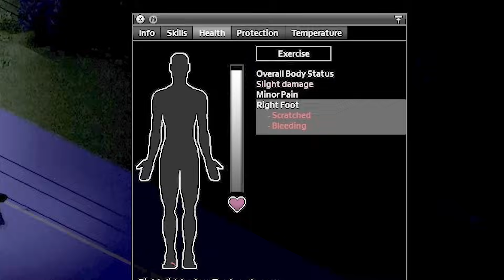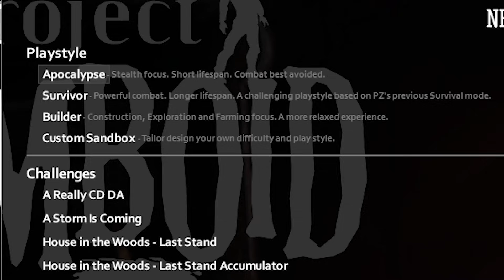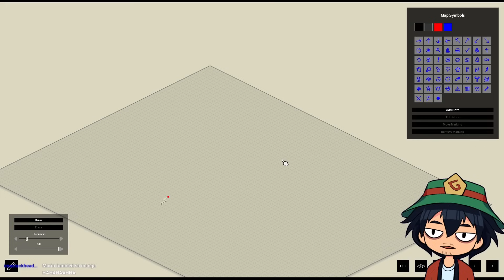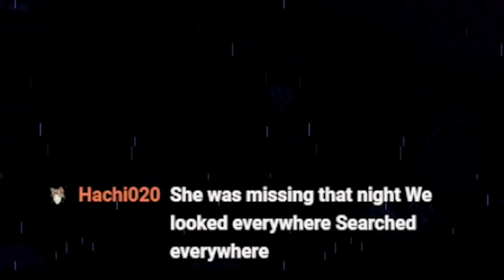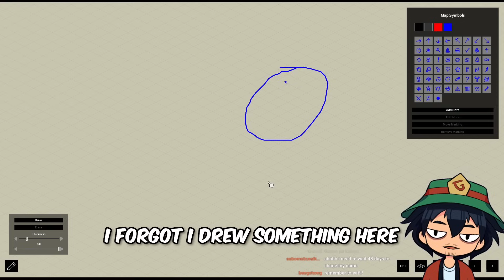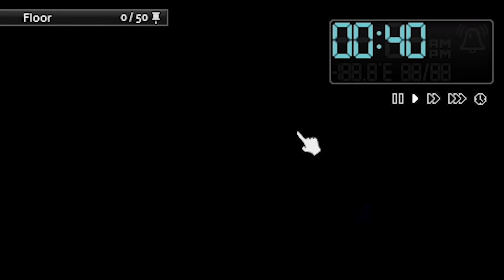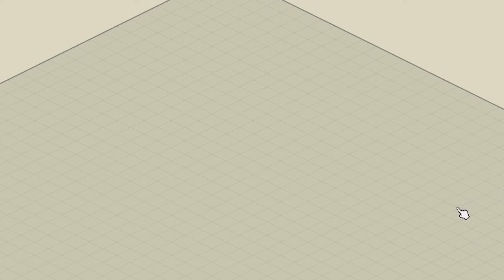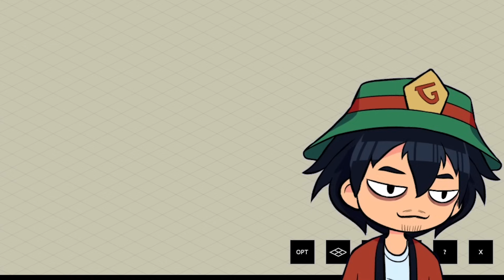Can A NOOB Survive JUST WALKING From City to City in Project Zomboid?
GLOCO Plays Project Zomboid SOLO (Prologue?)
I Challenge myself to walk from Rosewood to the Bait and Tackle shop in Riverside while only having my IRL Fisherman stats.